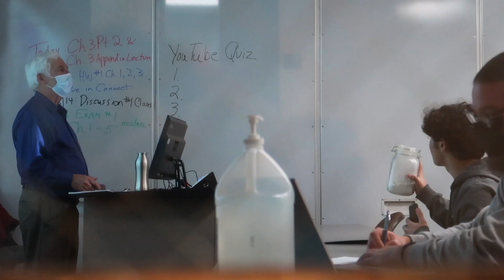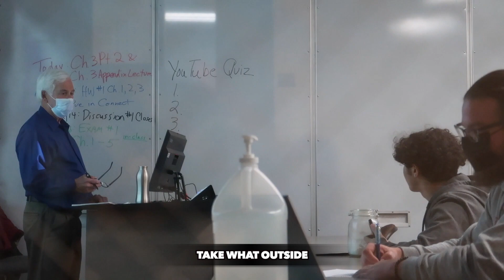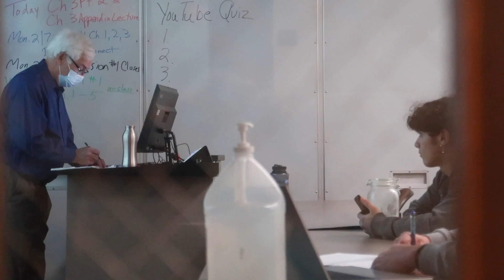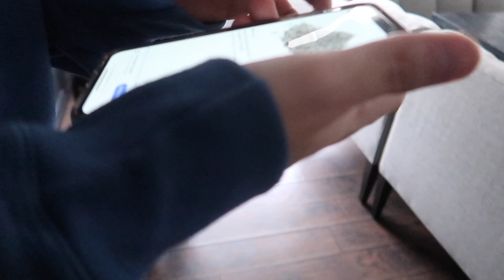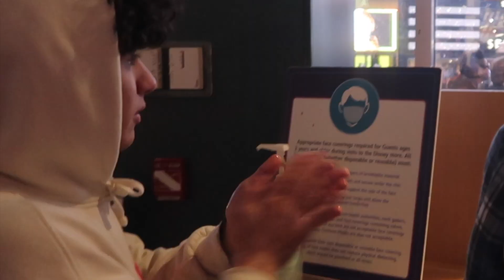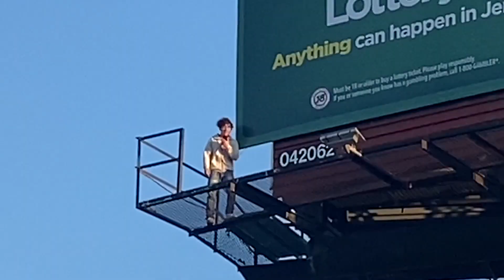Spreading My Grandpa's Ashes at College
my grandpa wanted a collage experience... so i gave him one

Also if you want to be able to know right when i drop a banger click that bell to get notified every time I upload a new video!

SHOW LESS